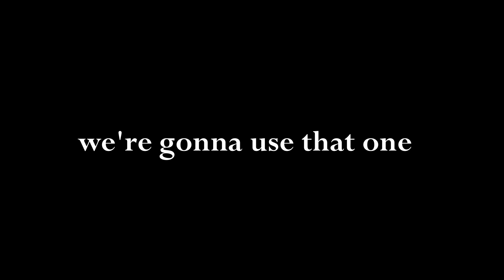Beauty and the Beast x dedicated to Grandpa Jaime❤️🕊️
ft. the very filipino time upload! ate jane said she was waiting for this one but i never posted it😭 so finally here it is!

my cousin kuya john and his wife ate leslie were visitng from New York at the time and my mom and the same day, she was like: "Alex's host family from Japan and their little daughter Shiho requested a cover of this song let's invite John, Leslie, and Jane, and Lisa over and have you guys do a cover of this song." so this one’s for them! and i had the video edited, but never posted bc i wish we could’ve gotten a better take haha, but eh there’s only so much you can do with a couple hours of putting it together. s/o to our bg dancer: guitar capo

but this past summer, our Grandpa Jaime passed, and he was very much a huge influence in the musical aspect of our family and i’m so blessed to have my grandma help him, lola linda, and my cousins get from the Philippines here into the US so that we can sing and play together like this with family❤️ &so this video is for him and we know he’s playin his piano up there and singin w us rn 🕊️